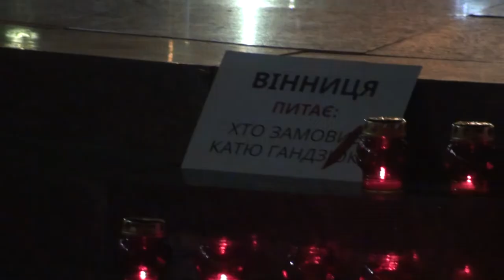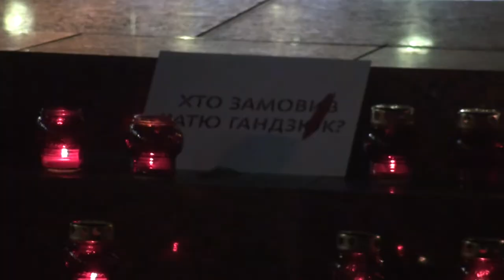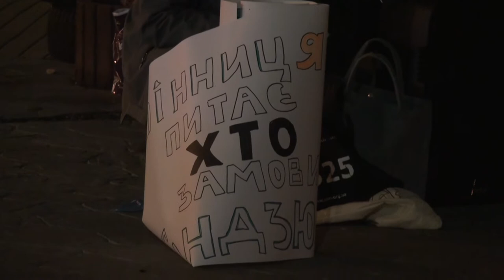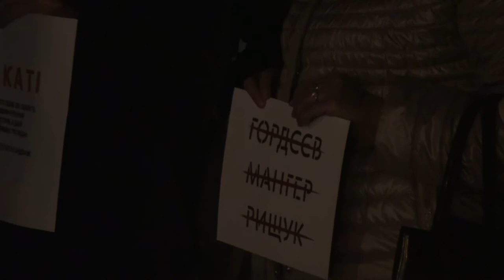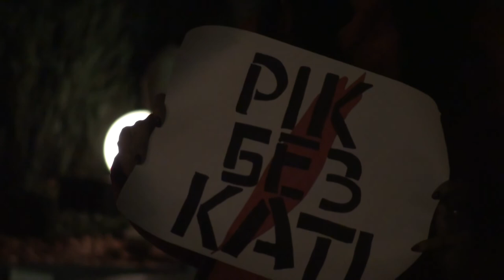Акції пам’яті Катерини Гандзюк. Вiнниця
Акції пам’яті Катерини Гандзюк.
Вiнниця
4 листопада 2019